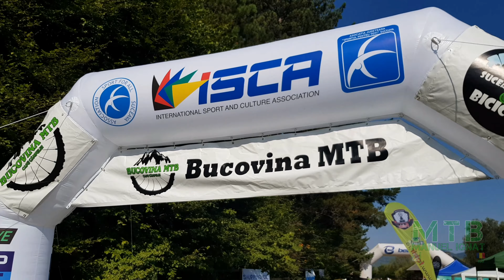Bucovina MTB 2020 | MTB Manuel Ignat (4K Video)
BUCOVINA MTB 2020

Tura Scurta 32 km

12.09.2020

Un concurs superb.

Made with : GoPro Hero 7 Black + FY WG2

Hero 7 Black : 4k, 30 Fps, SuperView, Hypersmooth On, ProTune On = Shutter Auto, Ev Comp -0.5, WB Auto, ISO min 100, ISO max 800, Sharpness Medium, Color GoPro, Mics Auto
FY WG2          :  Dead Zone 0, Speed 100 (max)

PostProcess  : Contrast     +30
                           Saturation  +20
                           Exposure     -5